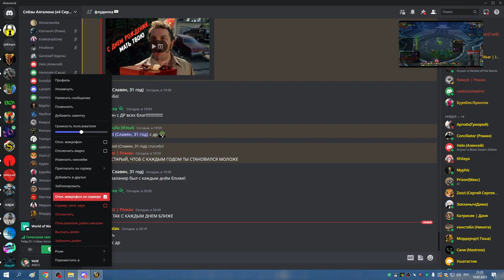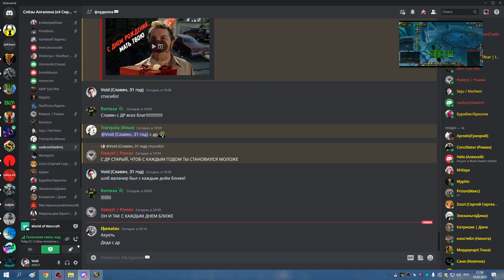2я часть ЦЛК 25об ХПАЛ РПАЛ 19 02 23